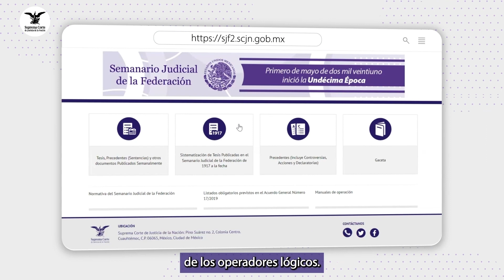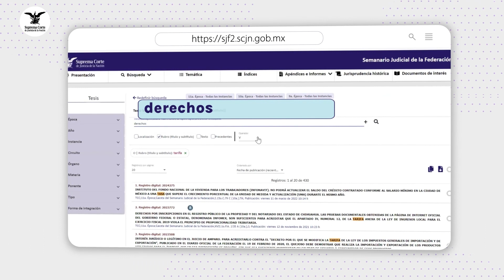🟪 “Operadores Lógicos”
🟪 Bienvenidos a las pregunta frecuentes del sistema de consulta del SJF Semanal

Conoce más sobre las herramientas y funcionalidades que te brinda el sistema de consulta del SJF.

Los operadores lógicos “Y”, “O” y “No” facilitan el acceso a la información.

Da clic y entérate.